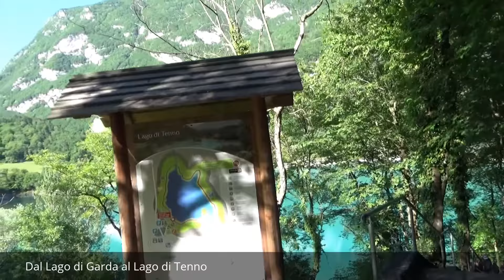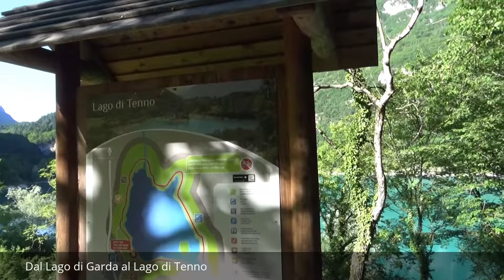Lago di Tenno: un lago dal color turchese, nato dalla tavolozza di un pittore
Qualche ora a Tenno, tra borghi e laghi azzurri. Il lago di Tenno è un lago situato nel comune di Tenno, a pochi passi dal borgo medievale di Canale di Tenno. Il bacino è di origine unica e si è formato in seguito alla frana del dosso di Ville del Monte che ha bloccato il corso del suo immissario.